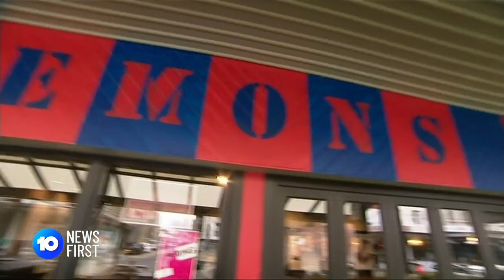AFL Final Border Breach Slammed | 10 News First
AFL Grand Final Demons fans accused of breaching Western Australia’s border have been slammed by the Police Minister. Hayden Burbank and Mark Babbage sparked a major COVID scare after failing to quarantine when they entered the state.

10 News First airs at 5pm, seven nights a week in your local market on Network 10.

10 News First is based in Australia and is a division of ViacomCBS.